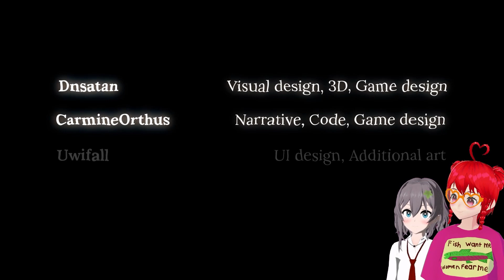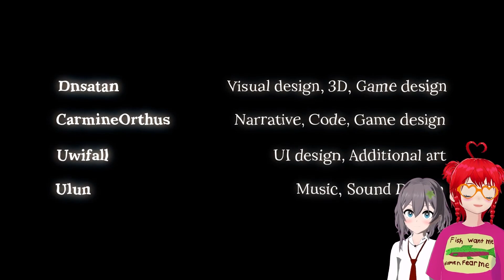You are Dave, I am Dave, she is Dave! | Vtuber plays I am dave horror game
we are all dave garry is dave too